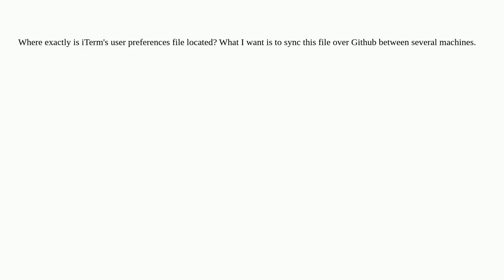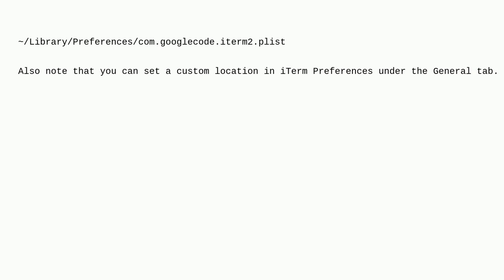Apple: Where does iTerm store user preferences?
Where does iTerm store user preferences?

A special thanks goes out to the community

  iterm terminal